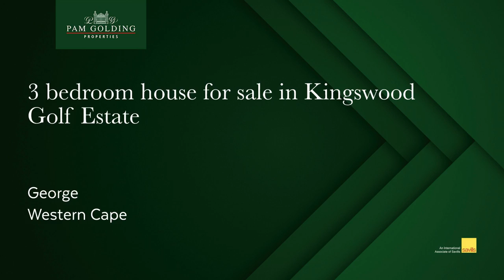3 bedroom house for sale in Kingswood Golf Estate| Pam Golding Properties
Newly completed home

Situated on a large corner stand, overlooking the river area and adjacent farm land, this 3 bedroom home has just been completed.

Open plan modern kitchen and living area, including an indoor braai area opens with stacker doors onto a wrap around under cover patio. Well fitted scullery and pantry.

Main bedroom upstairs has plenty of wardrobes with sliding doors onto a balcony and views of the river. Full double en suite bathroom.

Downstairs is a pajama lounge/study area, second and third bedrooms sharing a full bathroom leading onto a patio with views over the river.

Garaging for 3 vehicles